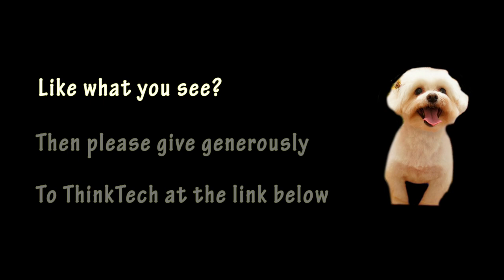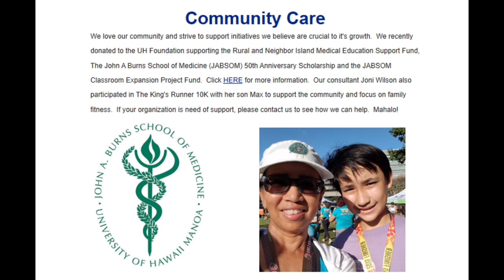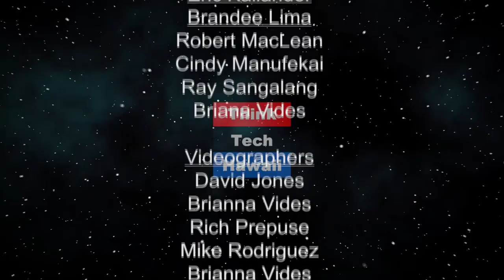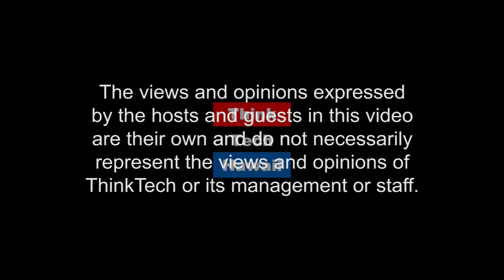EBC Hawaii (Business in Hawaii)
Our business is to keep you in business.  consulting, employee benefits, healthcare

The host for this episode is Dailyn Yanagida. The guest for this episode is Joni Tamayo Wilson.